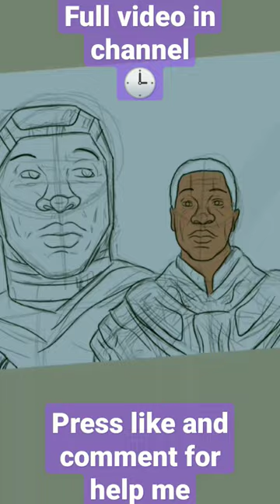PAINTING: KANG FROM ANT-MAN 3 - 1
[IGNORE]

DESENHO ORIGINAL
ARTE ORIGINAL
ORIGINAL DRAW
ORIGINAL SKETCH
ORIGINAL PAINT
ORIGINAL CHARACTER
OC
MYFANTASYART
COMO DESENHAR
COMO PINTAR
CANAL DE DESENHOS
ASSISTIR DESENHOS
DESENHOS ONLINE
DESENHO DIGITAL
COMO DIGITALIZAR
DIGITAL DRAW
CARTOON
MARVEL
VILLAINS
MARVEL VILLAINS
KANG
THANOS
AVANGERS
DYNASTY OF KANG
ANT MAN
ANT MAN AND WASP
QUANTUNMANIA
ANT MAN 3
NEW MOVIE
NEW TRAILER
NEW TEASER
NEW SPOT